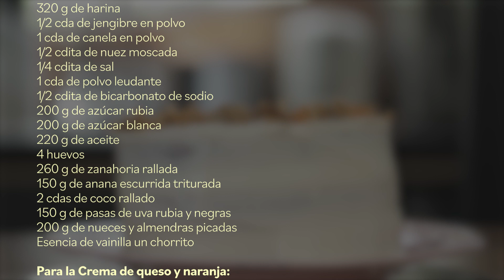Carrot Cake - Torta de Zanahoria - Gisela BakeOff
Receta de Torta especiada de Zanahoria estilo Americana (Carrot Cake).
Pueden ver todos los ingredientes utilizados al final del video.

Espero que lo disfruten y se animen a hacerla en sus casas!

Gise,

Este es el primero de una serie de videos de las recetas más significativas que hice en mi paso por bakeoffargentina y algunas otras sorpresas lindas!

Quiero agradecer a todas las empresas, marcas y profesionales que me acompañan a hacer posible este proyecto.
Cada una de ellas está formada por personas y familias hermosas con las cuales es un privilegio trabajar en conjunto!❤️👇🏻
📸  PRODUCCIÓN AUDIOVISUAL

🛖. LOCACIÓN

👩🏻‍🍳  BATERIA DE COCINA, MOLDES. Y UTENSILIOS

🍰  MATERIA PRIMA

🧁  INSUMOS

🛋  OBJETOS DE DECO / AMBIENTACIÓN

👚  INDUMENTARIA

💄 MAKE UP